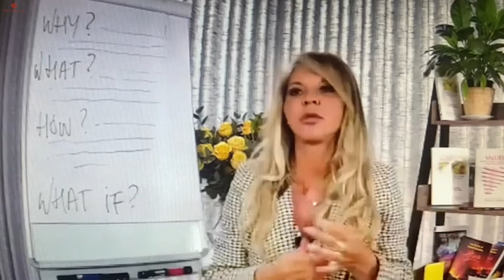NLP Master Practitioner Board Break 2022!